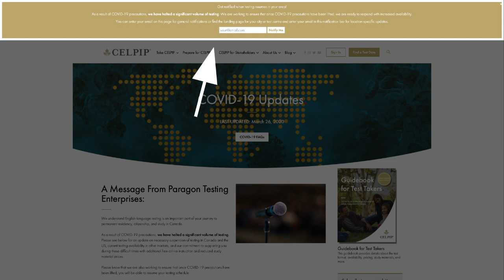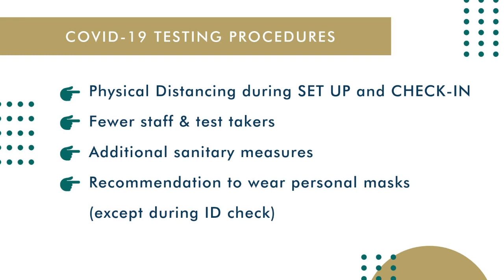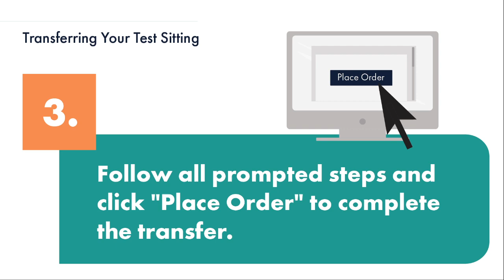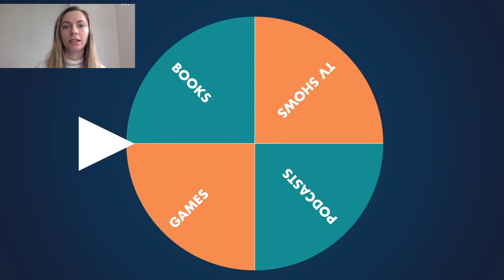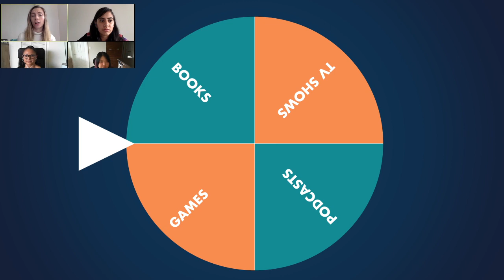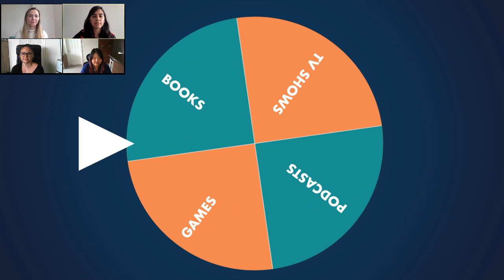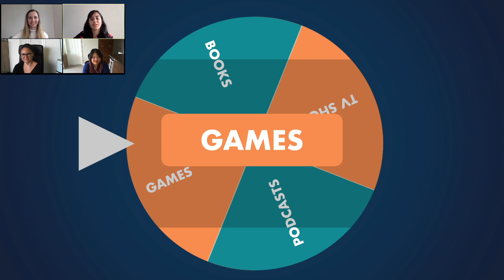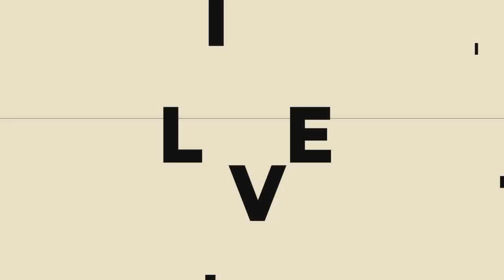CELPIP LIVE - Fun ways to develop your English proficiency - Our favourite picks - Episode 08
Welcome to CELPIP Live. For this Friday's episode, we're trying something different! Join us to learn about how you can improve on your English proficiency while unwinding over the weekend. Participate with Paragon employees as they suggest their top tips to practice English through books, TV and more! We will be back on Tuesday with Brandi and Meaghan, but for now, take a break with us.

To send questions for our live stream:
Send questions: (Instagram) @celpiptestofficial

4:45 - 5:14 Transferring Your Test Sitting
8:10 - 1:02:50 Time Management with Brandi and Meaghan

OUR FAVOURITE PICKS:

TV SHOWS
- How I met your mother
- Parks & Recreation
- Full House
- Friends
- Kim’s Convenience
- Schitt's Creek
- The Umbrella Academy
- New Girl

BOOKS
- Anne of Green Gables - L M Montgomery
- Agatha Christie Novels - Agatha Christie
- Harry Potter
- Outliers - Malcom Gladwell
- Bone Collector’s Son - Paul Yee
- Detective Murdoch Series - Maureen Jennings
- 13 Reasons Why
- Wrinkle In Time - Madeleine L'Engle

GAMES
- Taboo
- Pictionary
- Skyrim: The Elder Scrolls V
- Newspaper Crosswords
- Charades

PODCASTS
- Revisionist History - Malcolm Gladwell
- NPR
- Serial Season 1
- The Classic Tales Podcast - B.J Harrison
- CBC Canada
- What We Said